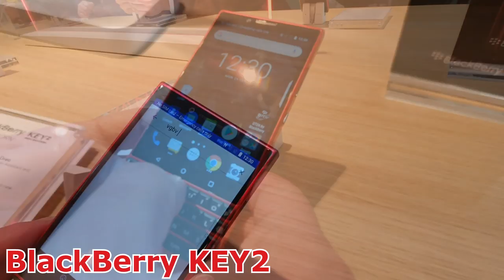MWC2019: BlackBerry pokazało nową wersję kolorystyczną modelu KEY2